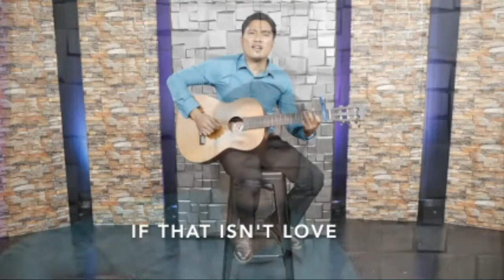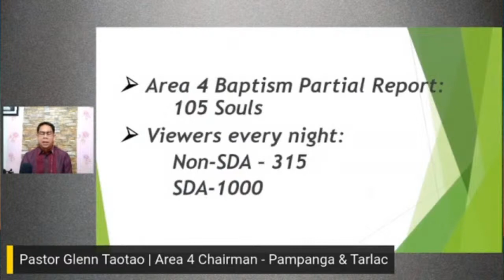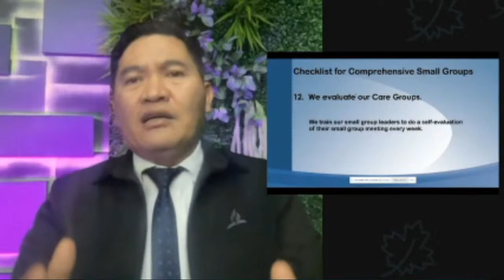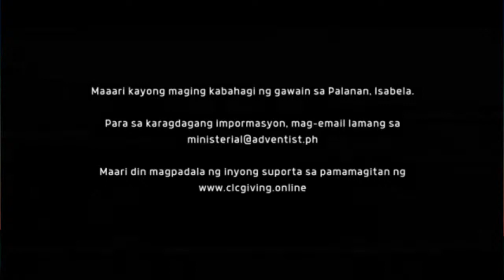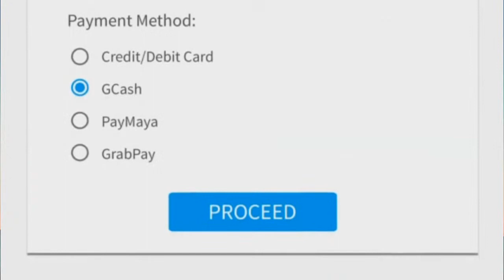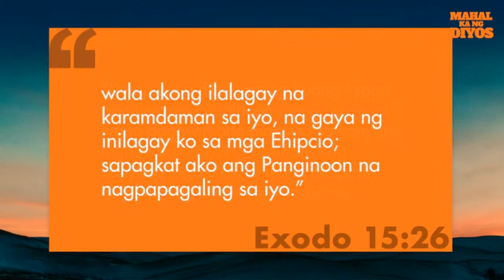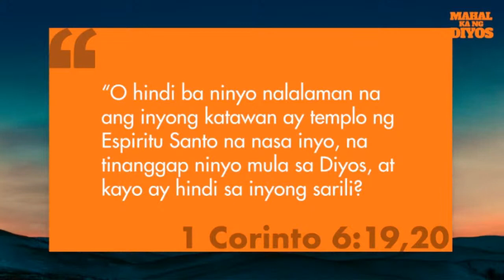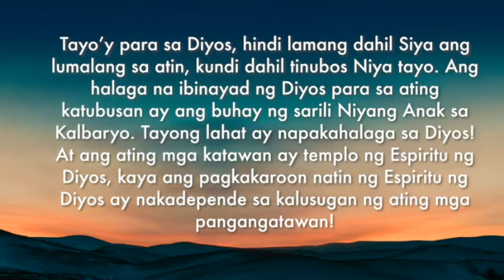Tanging Pag-asa Season 2 Sabbath Service | April 17, 2021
April 17, 2021 | Saturday
Tanging Pag-asa Online Sabbath Fellowship

Sabbath School @ 8:30AM
-	Testimonies
-	Lectures
-	Lesson Review

Hour of Worship @ 10:30AM
-	Tanging Pag-asa Season 2 “Mahal Ka ng Diyos” Episode 8